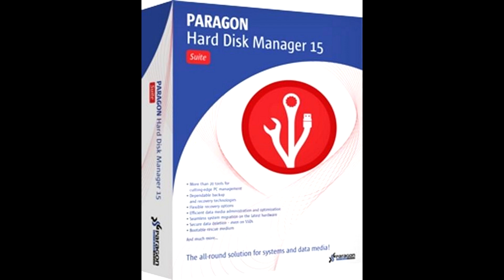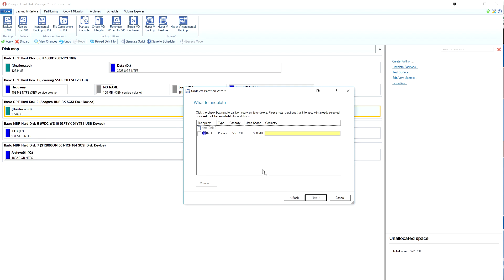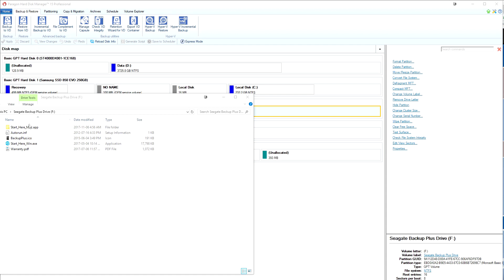How to Undelete a Partition with Paragon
So you just accidentally deleted a partition and you just realized it had a bitcoin wallet on it or maybe just your Windows boot partition and you need to fix it. STOP, don't panic. It can be fixed : )